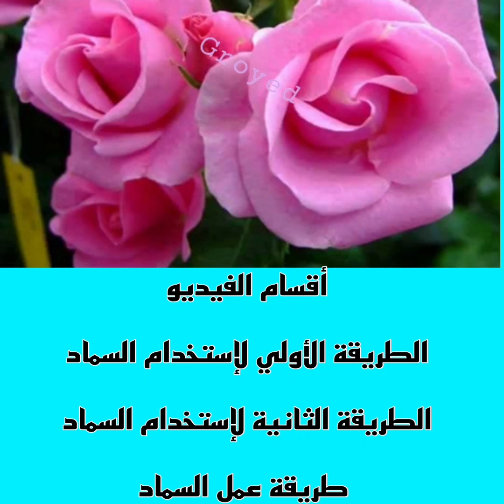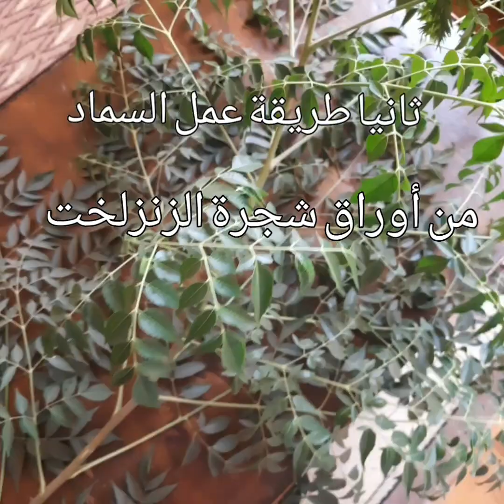أقوي سماد عضوى طبيعى .هيجنن نباتك منشط للنمو وللجذور والأزهار والعقد.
أقوي سماد عضوى  طبيعى مجاني هيجنن نباتك منشط للنمو وللجذور والأزهار والعقد. سماد طبيعى من اوراق شجر الزنزلخت .
يتكون الفيديو ٣ أقسام
الطريقة الأولي لإستخدام السماد
الطريقة الثانية لإستخدام السماد
طريقة عمل السماد
أقوي سماد عضوى طبيعى مجاني هيحنن نباتك .

الطريقة الأولي ويستخدم فيها المحلول المركز

الطريقة الثانية ويضاف للمحلول إضافة بسيطة هتجنن نباتك .

أقوي سماد طبيعي من شجرة السبحبح.
شجرة التمر الأخرس .او / أقوى سماد عضوى من شجرة الزنزلخت
شجرة السبحبح.
شجرة المظلة .

مع أرق تحياتي لكم ❤️. مع وعد مني بتقديم كل ماهو مفيد وجديد وان يكون مبنيا علي أسس علمية وخبرات ومهارات عملية  .

 لاتنسوا الإشتراك في القناة وتفعيل زر الجرس ليصلكم كل جديد . مع عمل إعجاب ومشاركة للفيديو ليصل لأكبر عدد من محبي الزراعة 🌷🌲🌹 حتي تساهموا معي في نشر  الخير .

💥بكم القناة أفضل💥

يمكنكم المساهمة في دعم القناة من خلال  إنتسابكم للقناة من  هذا الرابط 🌷🌿

و يسعدني تلقي اسئلتكم  واستفساراتكم علي صفحة القناة علي الفيس بوك علي هذا الرابط

وعلي جروب القناة علي الفيس من خلال هذا الرابط

وعلي انستجرام  من خلال هذا الرابط

وعلي تليجرام علي هذا الرابط